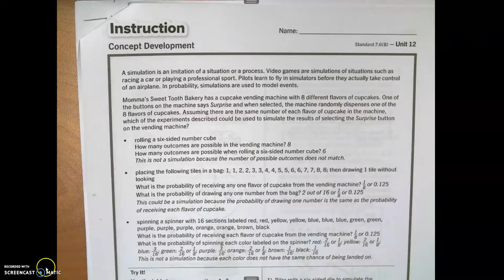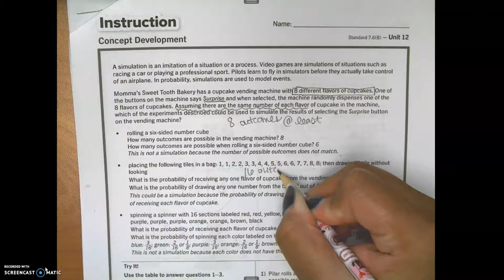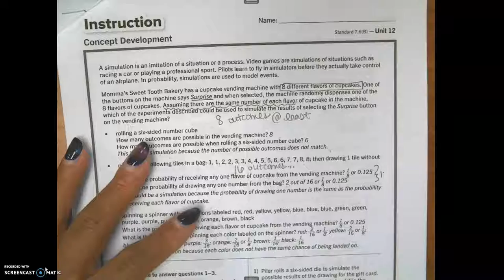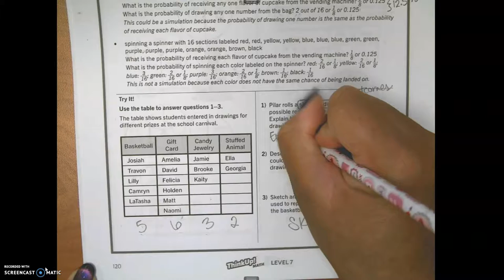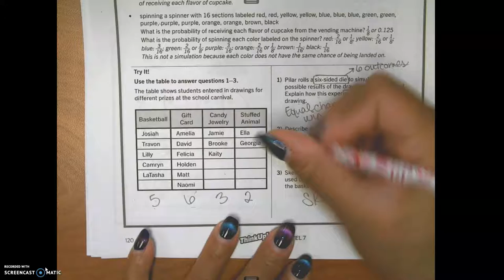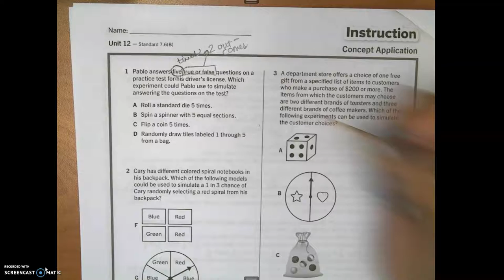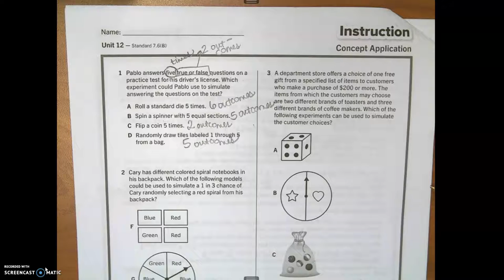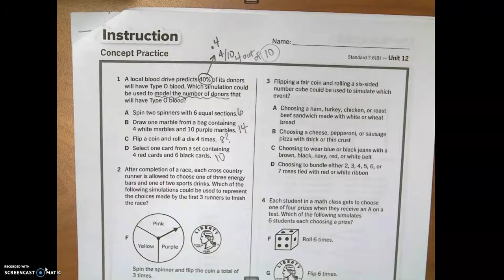Simulation part 1